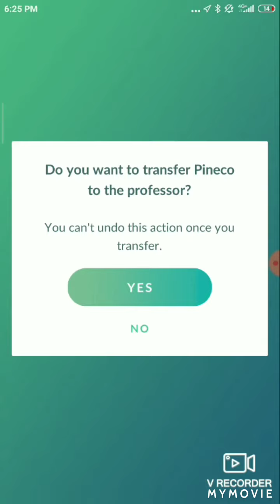Archeops's Debut. Arlo vs Fossil Pokemon under 1500 cp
I used Omanyte, Carracosta and Archeops.
Arlo used Pineco, Charizard and Scizor